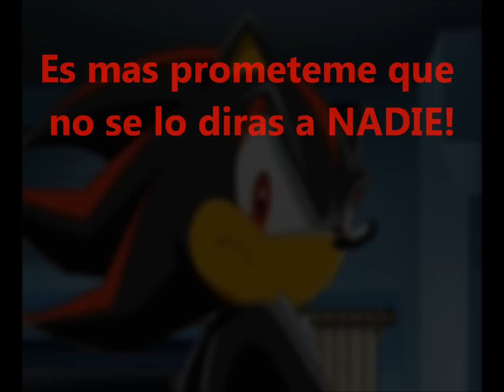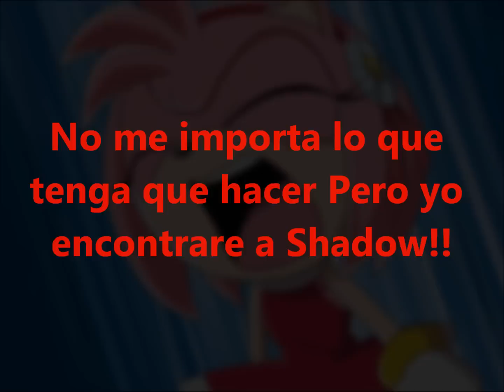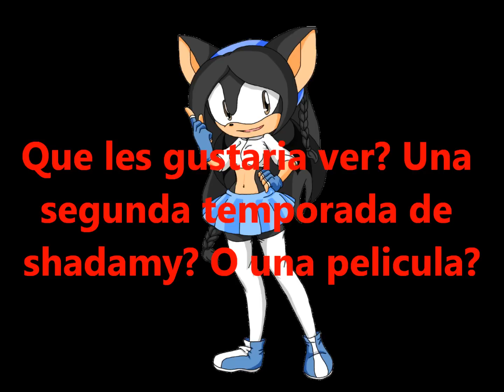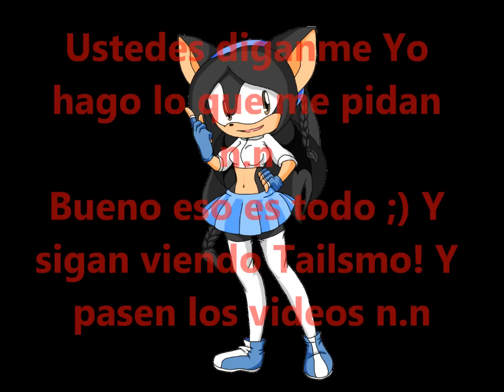Shadamy Amor Sincero Segunda temporada Trailer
Bueno como el titulo largo lo dice xD que les gustaria ver? Una pelicula o una segunda temporada de shadamy Amor Sincero? Ustedes tienen la descicion la opcion que gane sera el proximo projecto que tendre, Aun no se si sera junto con tailsmo o despues de Tailsmo depende Las votaciones se cierran el viernes asi que Comenten! Y pasen el video